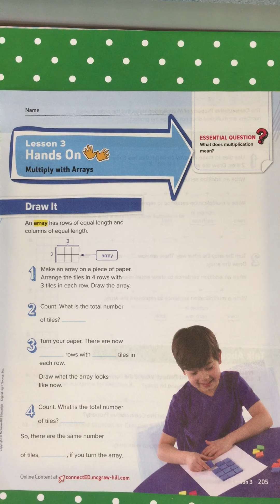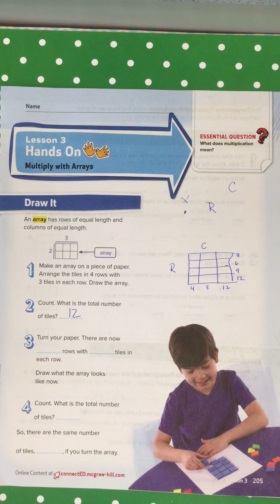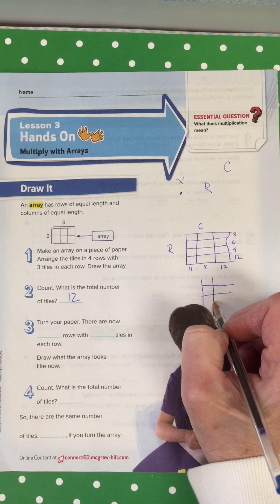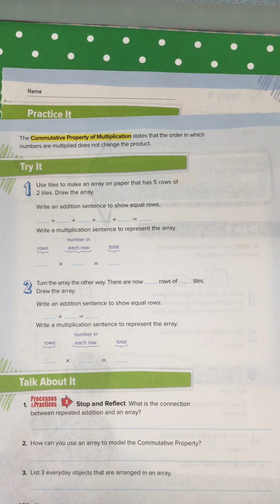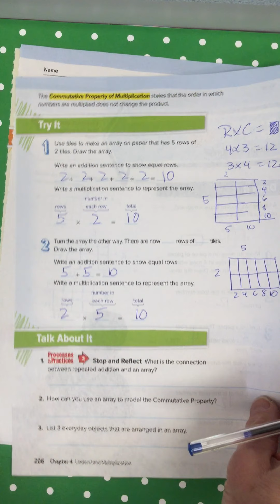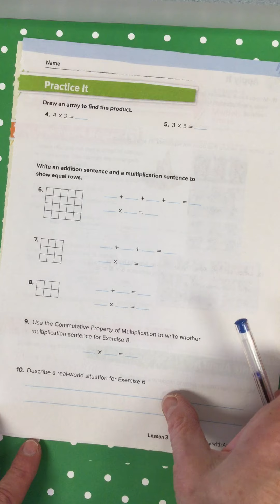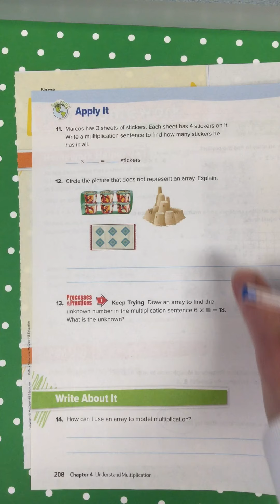Chapter 4 Lesson 3 Jan 11